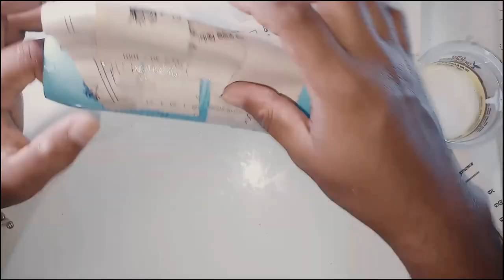How to Make Elephant Simple & Easy | Flower Pot Idea | Dot Mandala | DIY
CAUTION PLEASE WEAR A FACE MASK
CORONAVIRUS COVID-19 OUTBREAK
Mandala Art Products.

So how are you guys?  I think brought a nice video.
how to make shadow elephant. elephant flower pot.
You can sell, donate or gift a picture of yourself  following my lesson.

Easy creations
Step by step
Low cost
Home made
TOOLS
Mandala Tools Set:
COLORS
Acrylic color
Fabric color